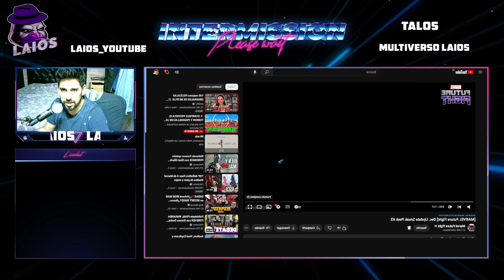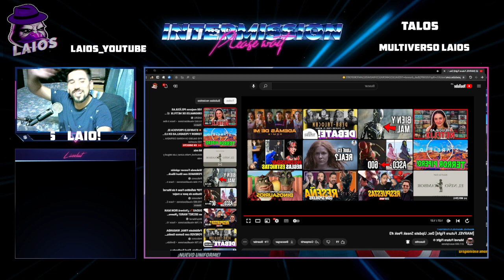JEAN GREY T4 SIUUUU! [MARVEL Future Fight] Dec. Update Sneak Peek #3 // VOLVIERON LA CINEMÁTICAS!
mi ign: LAIOS מַנהִיג
🎉ACTIVAR LA CAMPANITA🔔, PONER TODAS LA NOTIFICACIONES ✅ Y DEJA TU LIKE SI TE GUSTO👍SE COLABORADOR PARA MÁS BENEFICIOS!❤
▬▬▬▬▬▬▬▬▬▬▬ஜ۩۞۩ஜ▬▬▬▬▬▬▬▬▬▬▬▬▬
▓▓▓▒▒▒░░░ SÍGUEME - AQUÍ ABAJO ░░░▒▒▒▓▓▓
▬▬▬▬▬▬▬▬▬▬▬ஜ۩۞۩ஜ▬▬▬▬▬▬▬▬▬▬▬▬▬
CON ESTA FORMA LA PLATA LLEGA DIRECTA Y NADIE SE DEJA UN PORCENTAJE COMO SON LAS DONACIONES EN YOUTUBE, MEMBRESÍAS, ETC.. MERCADO PAGO
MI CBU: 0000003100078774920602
ALIAS: LucasCalderon-1990

CON ESTA FORMA LA PLATA LLEGA DIRECTA Y NADIE SE DEJA UN PORCENTAJE COMO SON LAS DONACIONES EN YOUTUBE, MEMBRESÍAS, ETC.. MERCADO PUNTOS
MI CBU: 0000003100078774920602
ALIAS: LucasCalderon-1990